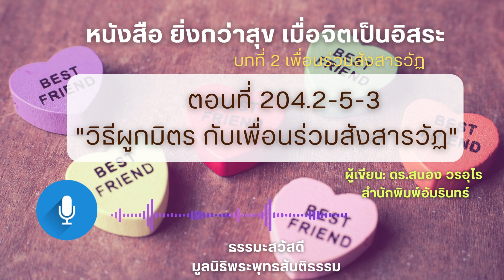204.2-5-3 "วิธีผูกมิตร กับเพื่อนร่วมสังสารวัฏ"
เขียนโดย ดร.สนอง วรอุไร
สำนักพิมพ์อัมรินทร์